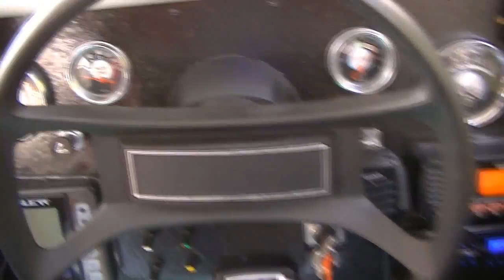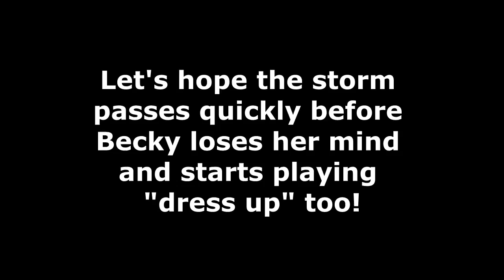Ep 3 - Shelter From The Storm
We are going to be making a 1,304 mile boat trip on the Tennessee River, beginning in Knoxville, Tennessee onward to Paducah, Kentucky and then back to our starting point in Knoxville.

We will be in a 1985 Weeres 20 foot pontoon boat with a 1987 Force 35 HP outboard motor. We're very inexperienced and we have to learn a little before we take our trip by experimenting on a local lake. (Norris Lake)

Our steering, throttle and transmission controls are all homemade and could fail. Becky enclosed the entire boat by taking apart an old tent and rearranged the panels, then sewed them back together for a custom fit.

Our friends and family placed bets that we will perish by drowning, exposure to the elements or many other scenarios. We believe that we will be just fine.

Join us aboard the "Sputter Butt" as we learn about boating...the hard way.